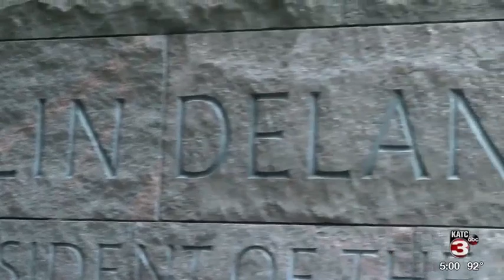Acadiana Veterans visit Washington DC on Memorial Day